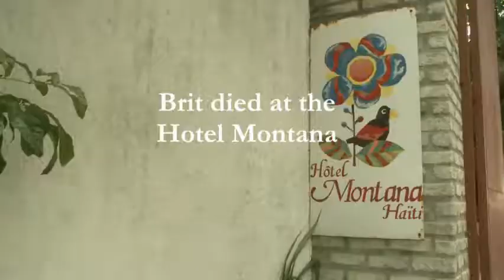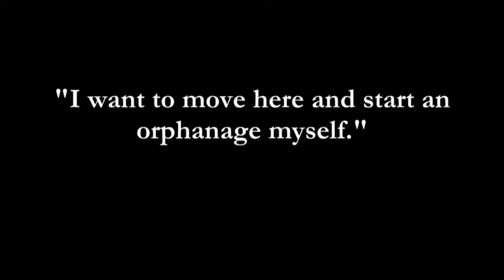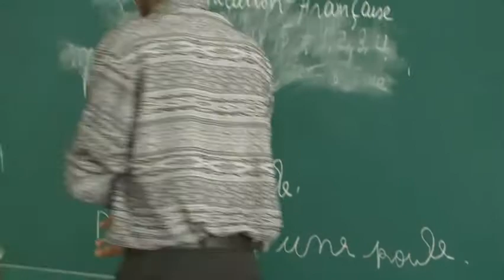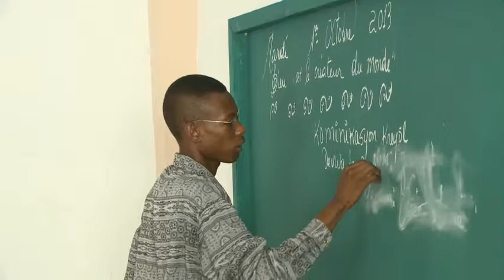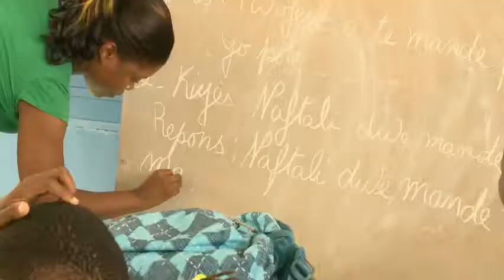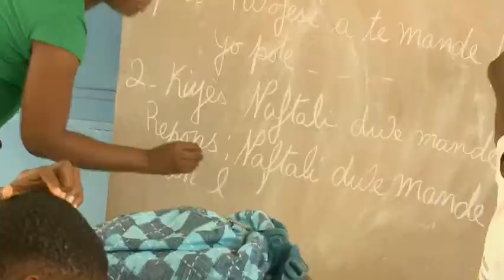Be Like Brit Orphanage Video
This video was released by Be Like Brit in January 2014 and chronicles the story of their orphanage in Haiti.